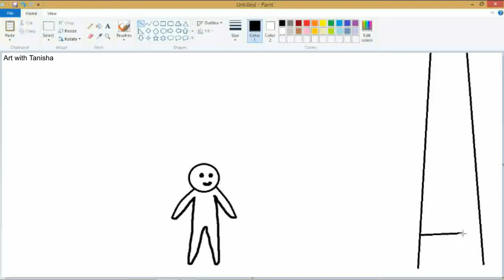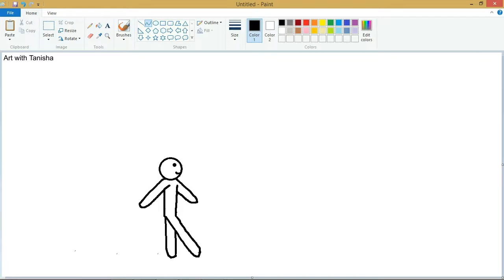Stop Motion Animation on MS Paint